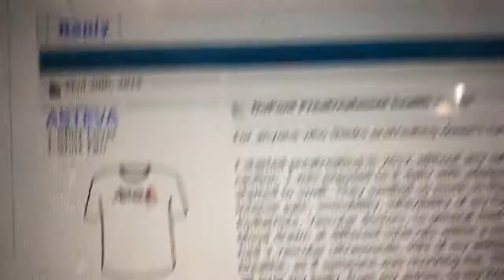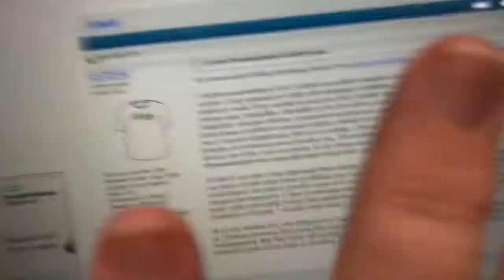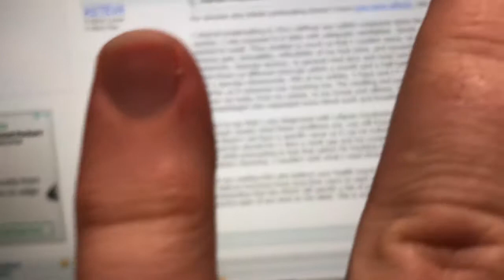DTG PreTreatment Safety Part 2 (Getting Rid of the Itch)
So, this is part 2 of getting rid of the itch. Basically there appears to be a slight hazard with DTG PreTreatment solutions.  Not a major hazard and it appears to be related to minerals in the pretreatment solution.  So correct safety measures would be some protective wear.

I believe I shared a T-ShirtForum.com post about DuPont pretreatment.  FireBird (which I use) is a different company.  So, there is no correlation there.  However, I would still recommend taking safety precautions.

ABOUT DIGITAL T-SHIRT SHOP
Digital T-Shirt Shop is print on demand digital printer.  We specialize in direct to garment printing (DTG).    We are located in Cedar Hills, Utah.